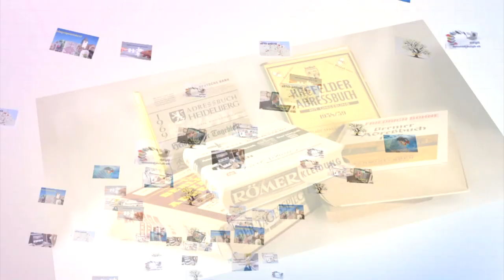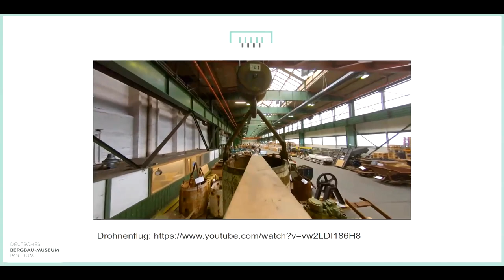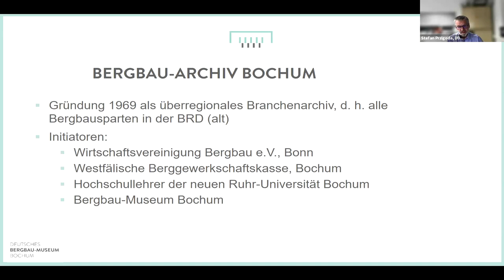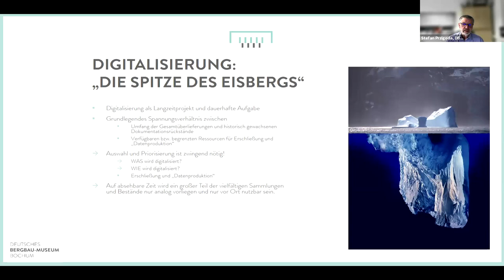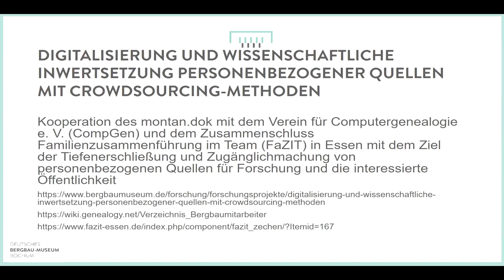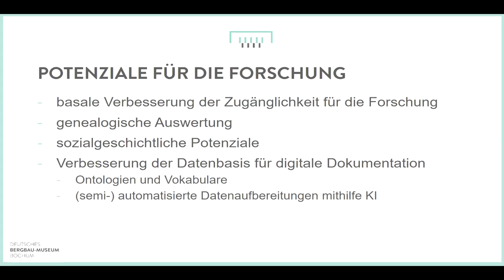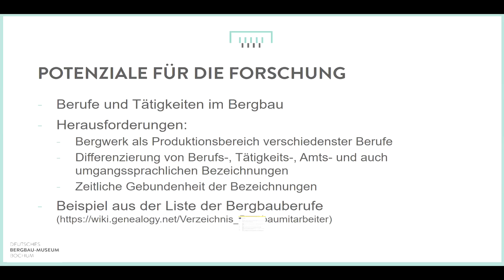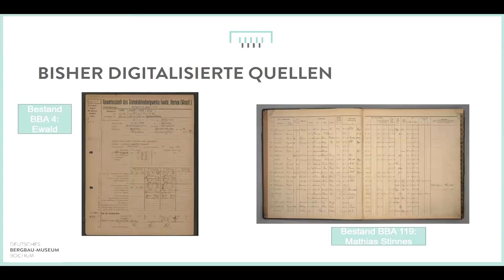montan.dok – Bergbau-Quellen und ihre Potenziale für Genealogen